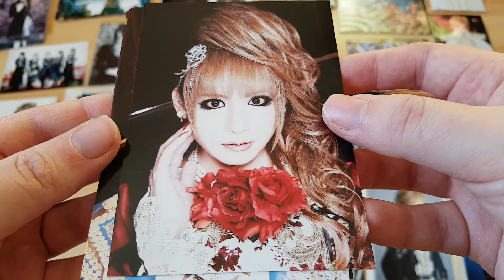Jupiter Last Moment Photoset #1